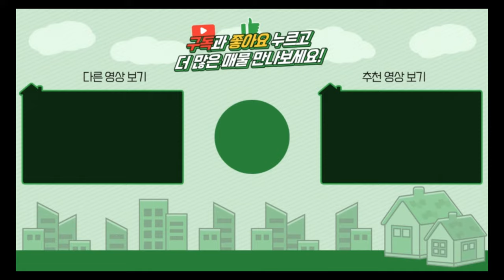양평전원주택 / 매매3억3천 / 용문면 조현초교학군 조용하고 평화로운 소규모 단지내 주택 / 양평급매물 / 대원부동산 240704-2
▶ 매물번호 : 240704-2
▶ 중개대상물종류 : 단독주택
▶ 거래형태 : 매매
▶ 가격 : 3억 3천만원
▶ 입주가능일 : 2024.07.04 이후 협의가능
▶ 소재지 : 경기 양평군 용문면 조현리
▶ 용도지역 : 보전관리지역
▶ 건축구조 : 일반목구조
▶ 총층 지상/지하 : 지상 2층
▶ 방수/욕실수 : 방 3개 / 화장실 2개
▶ 방향 : 북동향 / 남서향
▶ 난방 : 기름보일러
▶ 사용승인일 : 2016년10월28일
▶ 주차대수 : 2대
▶ 기타시설 : 지하수, 정화조

사무소명칭/대표 : 대원공인중개사무소 / 대표 김대원
중개사무소 등록번호 : 제 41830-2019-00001 호
사무소위치 : 경기 양평군 양평읍 중앙로 107 3층 301호